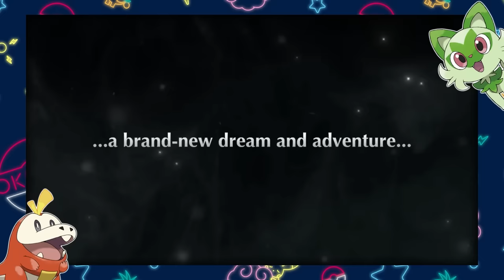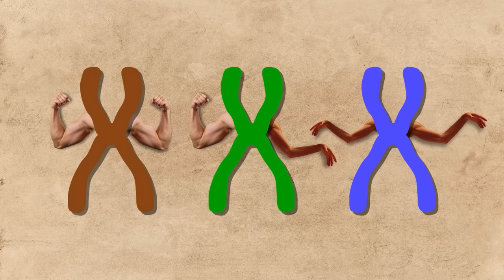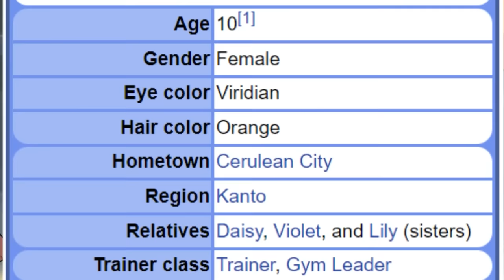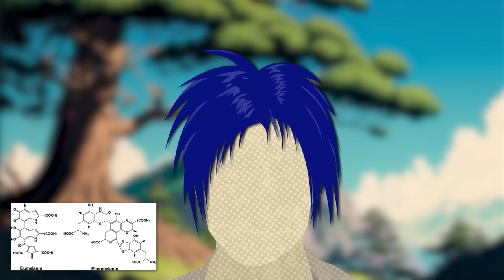Game Theory: Who Does Ash MARRY? (Pokemon)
Friends, as fans of Pokemon know, the journeys of Ash and Pikachu will shortly be coming to an end. After about 25 years of following them, the torch is being passed on to Riko and Roy, our new protagonists for the Pokemon Anime. HOWEVER… we all know with new protagonists comes the speculation as to how they’re related to the OLD protagonists, and loyal theorists, I think we’ve got this one figured out. MatPat uses “Settle in and Theorize with me!” and it is HIGHLY EFFECTIVE!

Credits:
Writers: Matthew Patrick, Tom Robinson, and Mike Keenan (The Pokémon Biologist)
Editors: Dan "Cybert" Seibert, Pedro Freitas, JayskiBean, and Warak
Assistant Editor: GeekyPeanut
Sound Designer: Yosi Berman